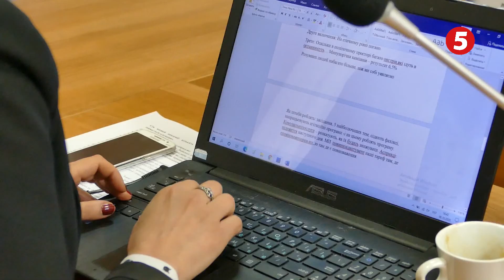Аби не обдурили. Як не стати жертвою передвиборчих маніпуляцій?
Час настав. До місцевих виборів залишилося менше місяця. Тому політичні партії не гребують ніякими - навіть забороненими - методами, аби завоювати голоси виборців. Як розпізнати передвиборчі фейки та не піддатися маніпуляції